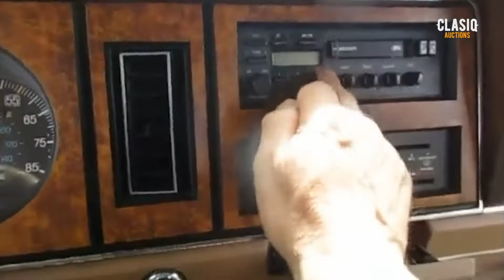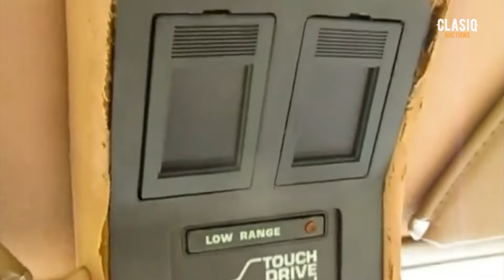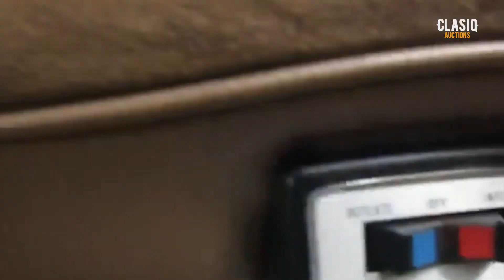1987 Ford Bronco II Eddie Bauer Edition Walk Around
1987 Ford Bronco II Eddie Bauer Edition Walk Around